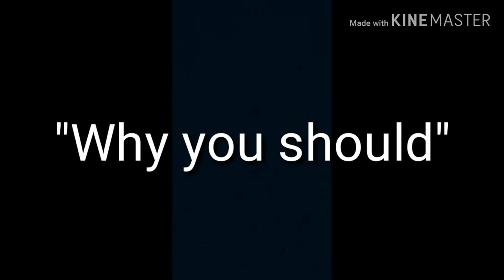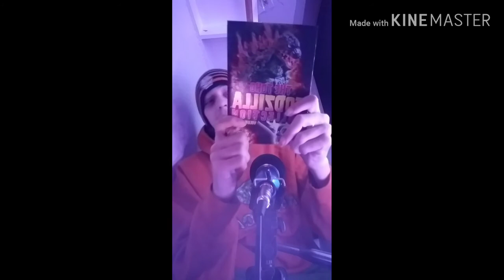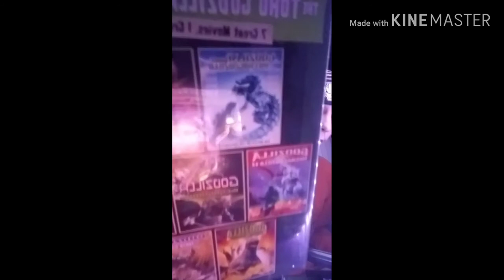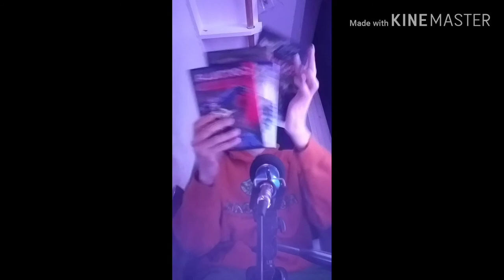Why you should Get this!!!!